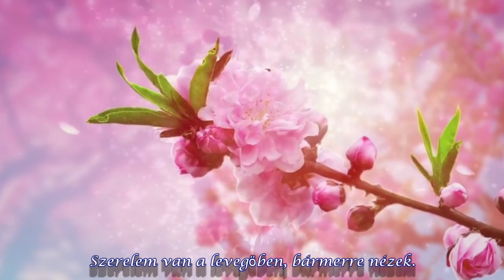Szerelem van a levegőben-John Paul Young- Love is in the air ( magyar ford. )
John Paul Young "Love is in the air " magyar fordítás
Szerelem van a levegőben ( saját fordítás )

Szerelem van a levegőben, bármerre nézek.
Szerelem van a levegőben, mindenben amit látok és hallok.
És nem tudom, hogy ostoba vagyok-e.
Nem tudom, hogy bölcs vagyok-e.
De ez olyasvalami, amiben hinnem kell.
És ezt látom, amikor a szemedbe nézek.

Szerelem van a levegőben, a fák susogásában.
Szerelem van a levegőben, a tenger morajlásában.
És nem tudom, hogy csak álmodok-e.
Nem tudom, hogy épelméjű vagyok-e.
És ezt hallom, amikor kimondod a nevem.

Szerelem van a levegőben, szerelem van a levegőben
Óh, óh, óh,  óh, óh, óh……

Szerelem van a levegőben, amikor felkel a nap.
Szerelem van a levegőben, amikor közeledik az alkonyat.
És nem tudom, hogy csak illúzió vagy-e.
Nem tudom, hogy a valóságot látom-e.
De te olyasvalaki vagy, akiben hinnem kell.
És mindig ott vagy, amikor szükségem van rád.

És nem is tudom, hogy ostoba vagyok-e.